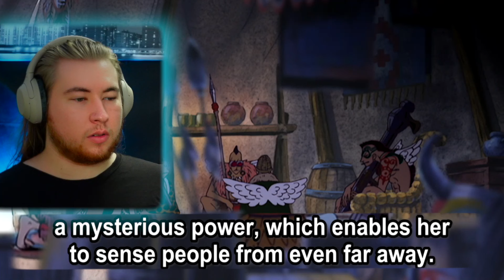THE SECRET OF SKYPIEA... | One Piece Reaction Ep 163 + 164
CONCASSER! One Piece Reaction Episode 163+164. Continuing our One Piece Reaction journey with the Skypiea Arc.

Join me as I set out to react to every arc in One Piece.